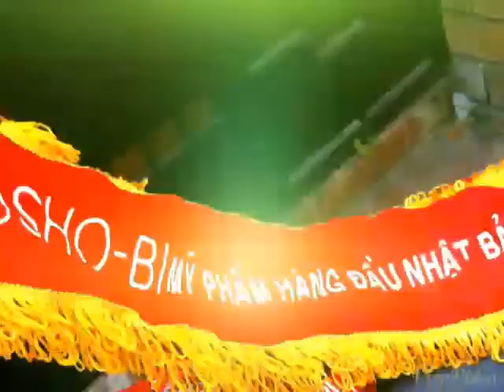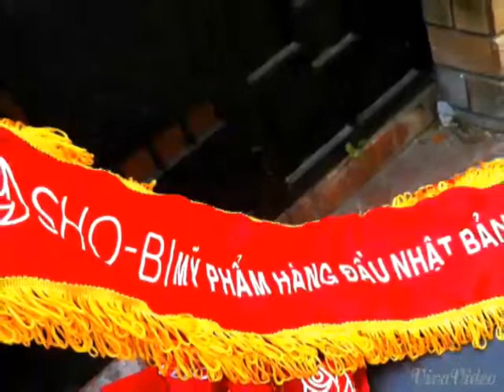PG Shi-Bo tại Hội chợ Triễn lãm Việt Nhật